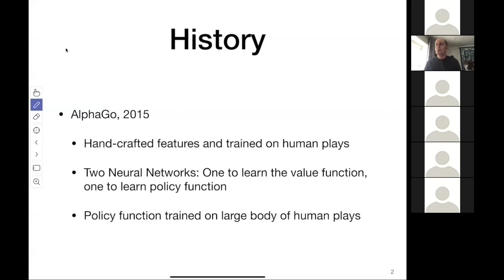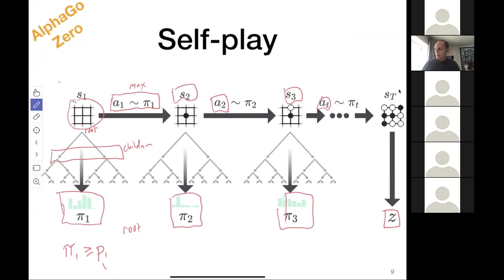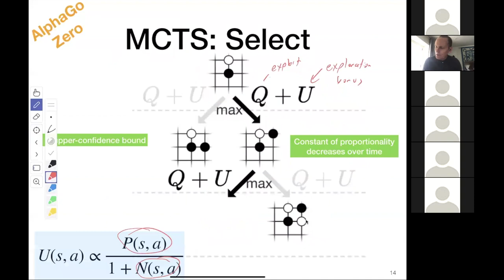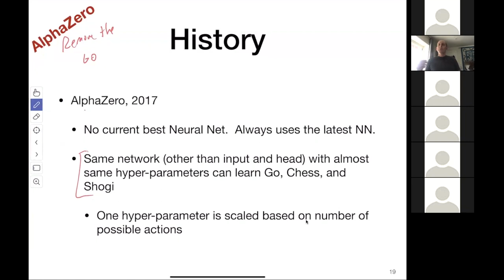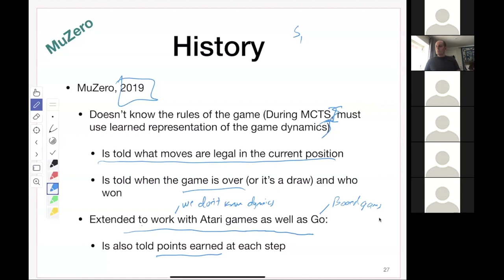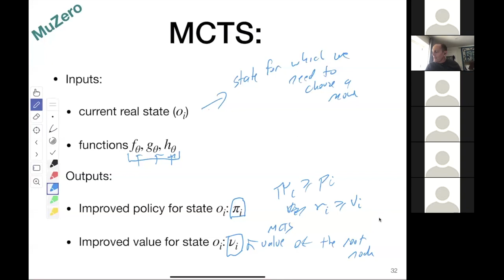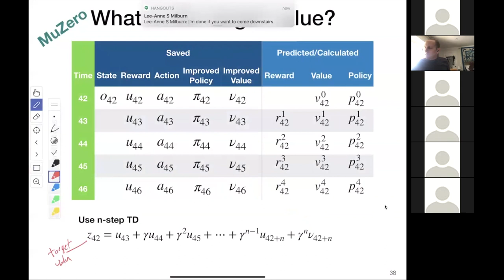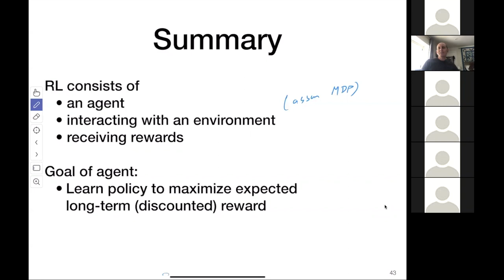CS 181V Reinforcement Learning—Lecture 25(HMC Spring 2020): AlphaGo Zero, Alpha Zero, and Mu Zero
Lecture 25 of CS 181V: Reinforcement Learning, Spring, 2020.  Harvey Mudd College. Instructor: Neil Rhodes